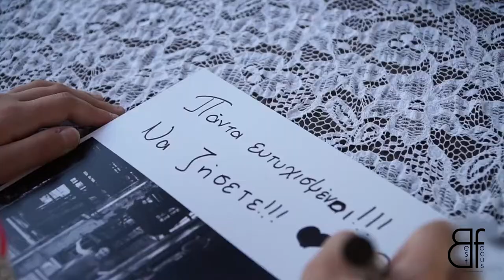a Giannis Aggeliki trailer